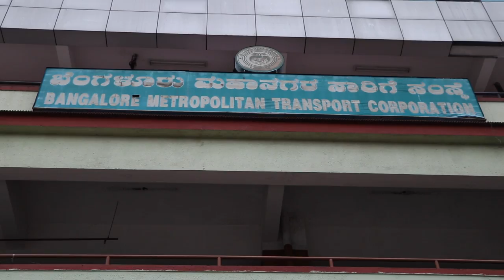The Bangalore bus driver busting traffic and gender roles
There are over 100,000 bus drivers in the Indian city of Bangalore, but only one of them is a woman. Prema Nadapatti now wants to get other women to take to the roads. A film by Mahesh Bacham and Elizabeth Mani.